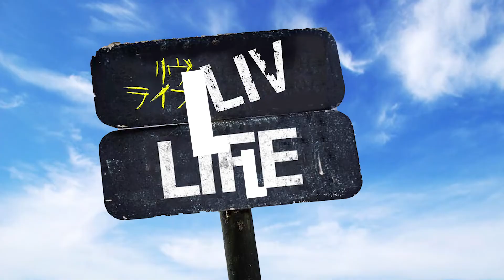【裏話】悲しい本音【歯医者】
歯科医が経験した話を通して哀しい本音に迫りつつ、経験談を面白可笑しく 歯科 医院医院長藤井薫 さんにお話し頂きました。

制作チームの励みになりますので、是非宜しくお願い致します！！

●藤井かおる歯科医院
西東京市 ひばりが丘 駅から徒歩圏内かつ駐車場8台完備で 予防歯科 を軸に口腔ケアを見つめている歯科医院です。
営業時間：8:30～12:00/13:30～17:00
休日：木曜／日曜／祝日